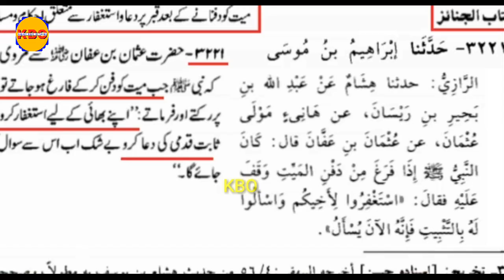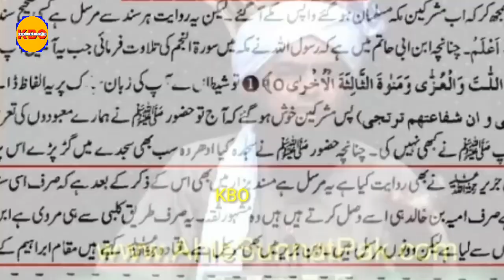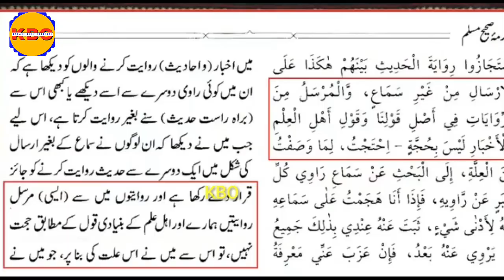Dr Asif Ashraf Jalali Cheating Talking To Grave | Kbo Official | Engineer Muhammad Ali Mirza Memes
[Remastered] Reply To Dr Asif Ashraf Jalali On Talqeen | Qabar Pe Khary Hu Kar Murde Se Baat Krna | Kahani Baaz Official
Dr Ashraf Asif Jalali Ka Jhoot | Qabar Pe Khary hu Kr Murdy Ko Talqeen Krna | Engineer Muhammad Ali Mirza
dr ashraf asif jalali exposed by kahani baaz official
The purpose of making a video is to tell people about the book. YouTube has given us a way out. That way we can get our message out to the people. one of them is yt studio where we can see all things related our videos